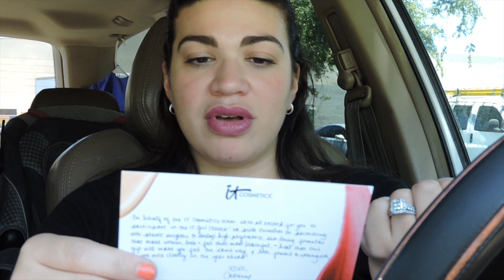IT Cosmetics FREE SWAG!!! Unboxing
I LOVE YOU GUYS SOOOOOOOOOOOOOOO MUCH!

Check out Shop Lately for bargains on accessories, jewelry, clothes, etc! I'M OBSESSED!!